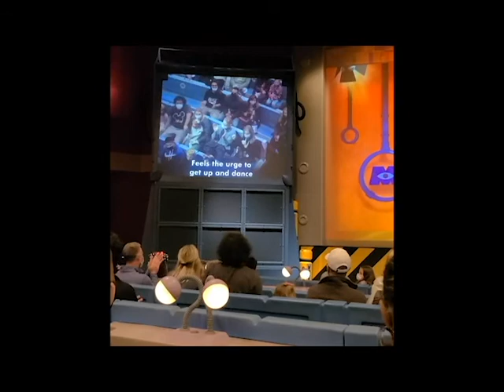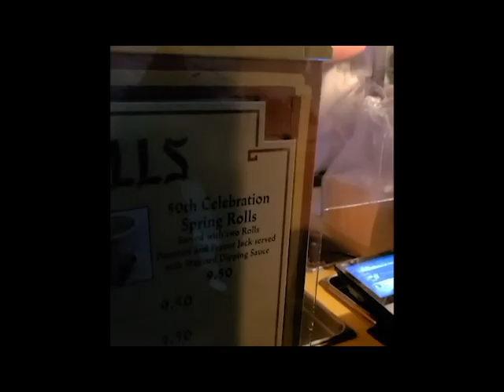Magic Kingdom 11 6